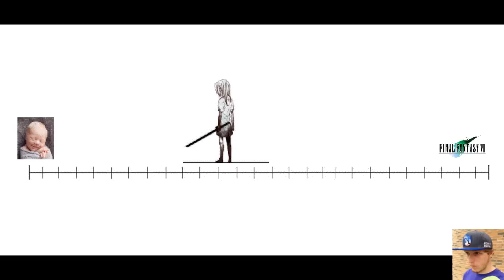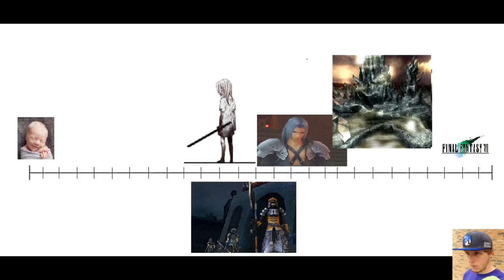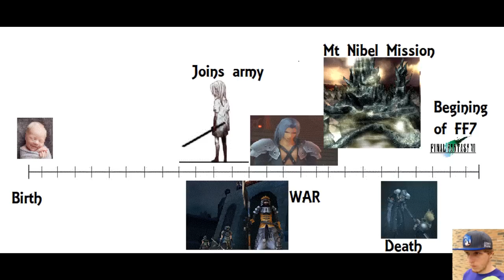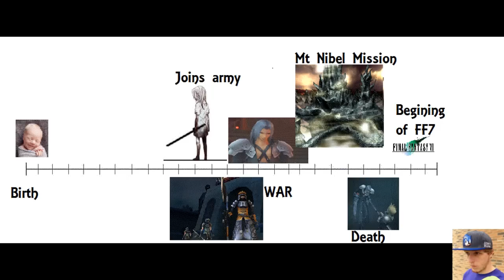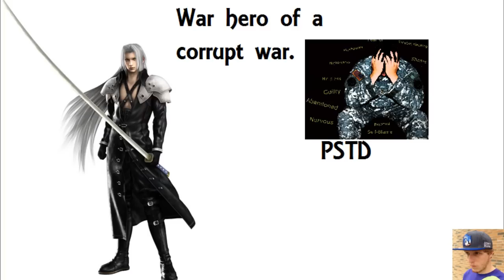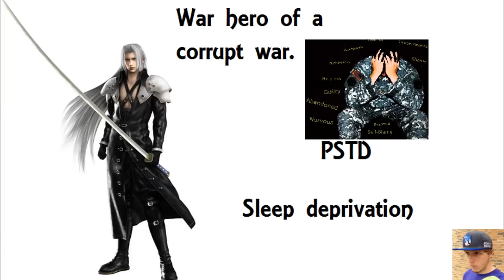Was Sephiroth REALLY Evil? (Final Fantasy VII Analysis)